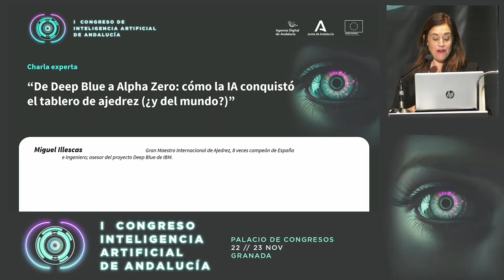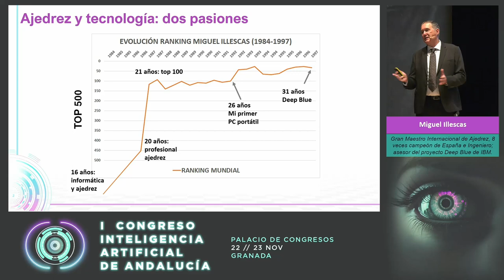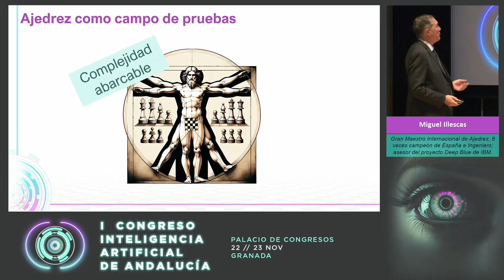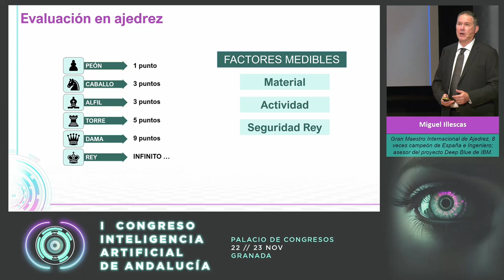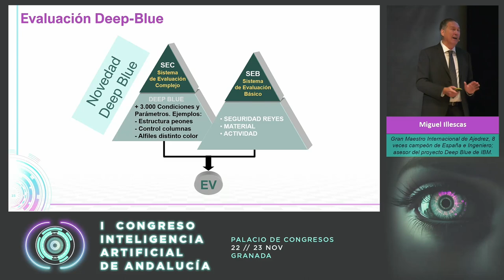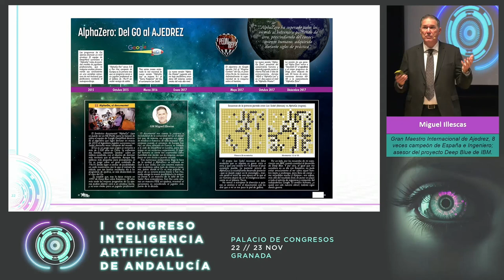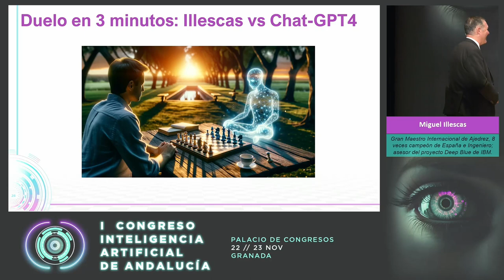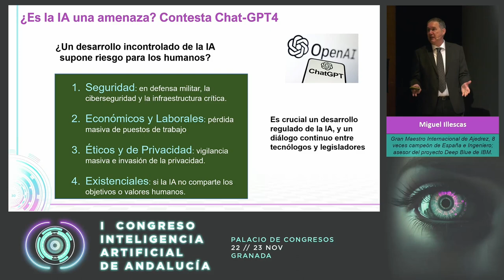AndalucIA23 ‘De Deep Blue a Alpha Zero: cómo la IA conquistó el tablero de ajedrez (¿y del mundo?)’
El Gran Maestro Internacional de Ajedrez, 8 veces campeón de España e ingeniero Miguel Illescas, explicó en el I Congreso de Inteligencia Artificial de Andalucía, celebrado en Granada los días 22 y 23 de noviembre de 2023, cómo fue su labor como asesor del proyecto Deep Blue de IBM y los proyectos actuales que se están desarrollando relacionados con aquel hito.